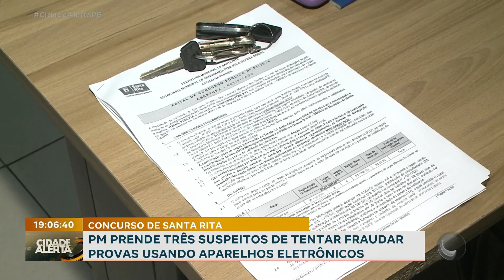PM prende três suspeitos de tentar fraudar provas usando aparelhos eletrônicos